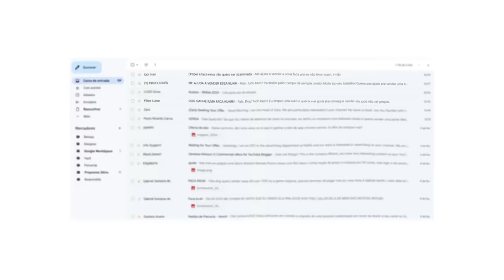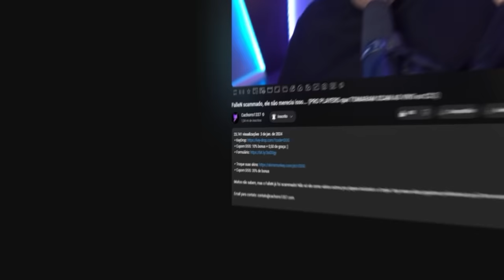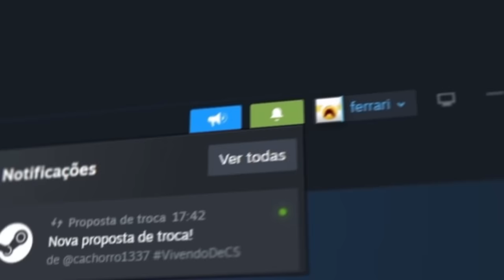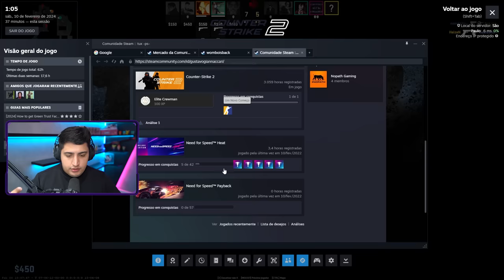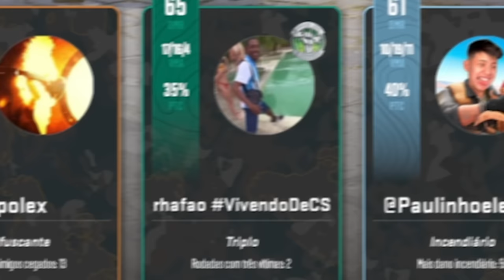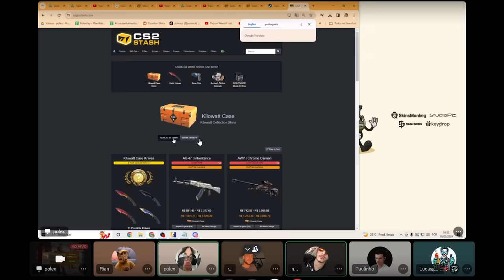cara, ela é melhor que a Butterfly… Primeira partida c/ a NOVA KUKRI KNIFE FADE (animação secreta)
• Cupom DOG: 10% bonus + 0,50 de graça :)

Chamei meus amigos e joguei minha primeira partida competitiva no CS 2 usando a nova Kukri Knife da Kilowatt Case, a primeira faca do novo CS.